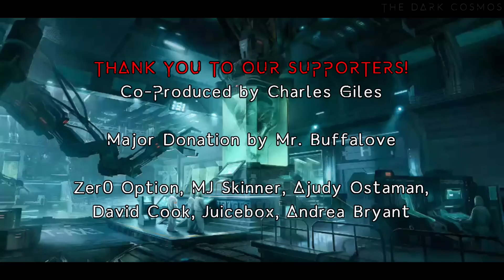Sci-Fi Creepypasta "CONTAINMENT BREACH" | Short Horror Story from Reddit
In the isolated expanse of the GARI EE Lab, a scientific utopia orbiting Earth, a series of catastrophic events unfolds, shattering the illusion of safety. Staff discover that their most groundbreaking experiment, initially heralded as the dawn of a new era, has terrifying unintended consequences. Unknown anomalies leak from the facility's secure chambers, altering not just the laws of physics but the fabric of reality itself. As communication with Earth fails and essential systems begin to malfunction, the team faces a chilling question: Is the horror infiltrating their sanctuary coming from the experiment—or could it be something from beyond the stars?

🏆 CREDITS
Written by:
Ryan Peacock a.k.a u/HeadOfSpectre

Co-Produced by Charles Giles

MAJOR DONORS
Big thanks to Mr. Buffalove!

MJ Skinner, Zer0 Option, David Cook, Juicebox, Andrea Bryant, Ajudy Ostaman